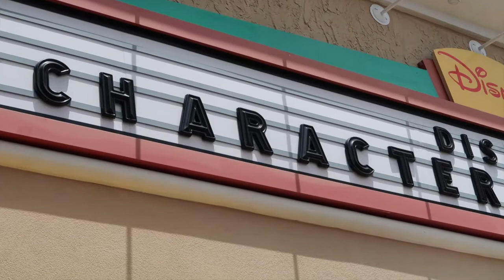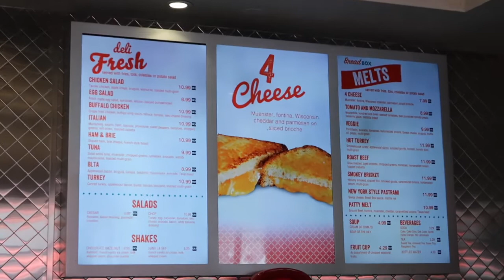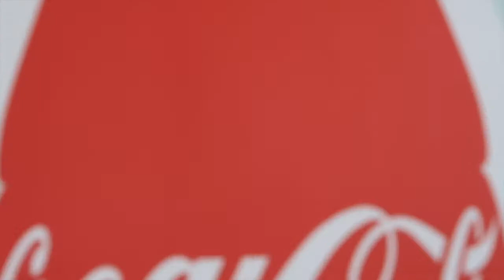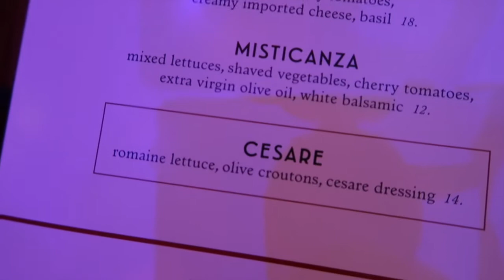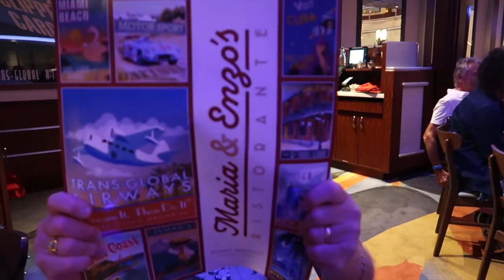Day 7, Universal Florida May 2018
Hi I'm Karen, I'm from the UK and I Love visiting the USA, in particular Orlando, Florida...where my heart is home in the parks..especially Disney.

This video shows Day 7 our last day of our week in Florida, We have a morning going over to Disneys Character Warehouse at the Vineland Premium Outlets, then we head over to Universal Studios to ride Fast & Furious, before our evening meal at Maria & Enzo's.